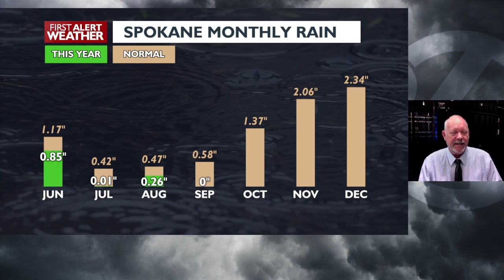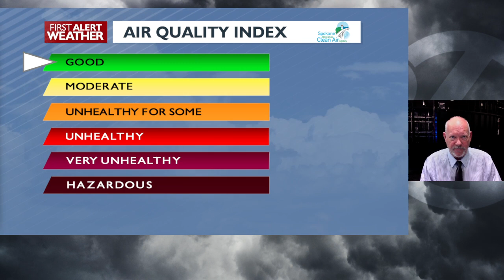Spokane and Coeur d'Alene forecast for Thursday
Sunny and warm today with 75. Low 70s through the weekend with increased clouds on Sunday. Possible showers Monday with sunny and warmer for Tuesday and Wednesday and upper 70s.